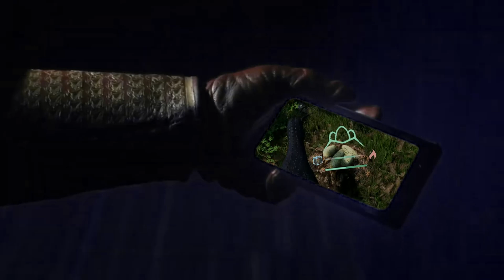ตัวอย่าง The Isle เกาะไดโนเสาร์ วันนี้ ให้เดาว่าเกิดอะไรขึ้น?